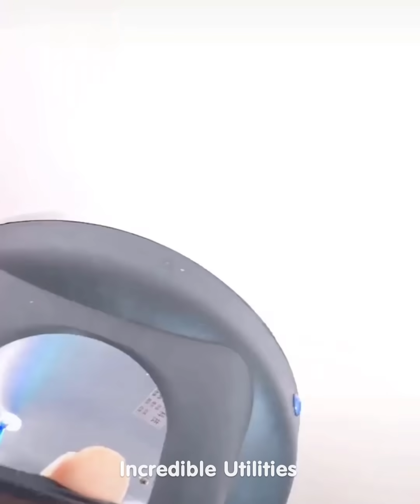Smart Utilities for every home #177 | Versatile Utensils